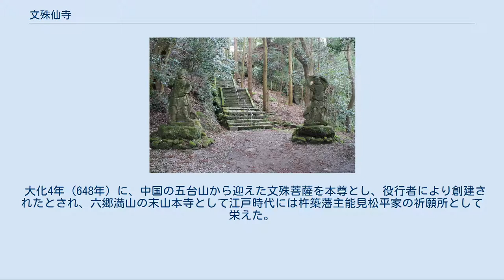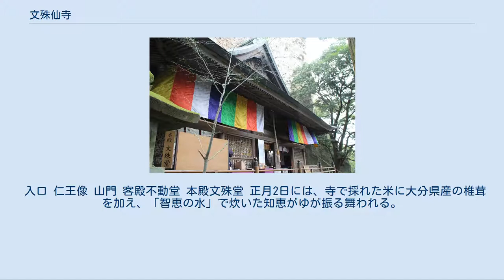文殊仙寺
文殊仙寺（もんじゅせんじ）は、大分県国東市国東町大恩寺にある天台宗の寺院である。
山号は峨眉山（がびさん）。
 国東半島のほぼ中央に位置する文殊山 (617m) の東北側の中腹にある古刹。
山号の峨眉山は、寺が所在する文殊山の別名である。
日本三文殊のひとつに数えられる。
また、寺では「三人寄れば文殊の知恵」の発祥の地と称している。
 本尊である文殊菩薩は知恵の母として広く親しまれ、古より子供が生まれると文殊の初参りをし、知恵が授かり無事成長すると云われる知恵の水を飲み、虫封じを行った。
今日では子供の無事成長祈願、入園、入学、進学祈願や受験や各種試験の合格祈願などで年間を通して参拝者が訪れている。
 【宇佐神宮六郷満山霊場特別札所第二十一番札所】 国東六郷満山霊場第二十五番。
九州三六不動霊場第四番。
 大化4年（648年）に、中国の五台山から迎えた文殊菩薩を本尊とし、役行者により創建されたとされ、六郷満山の末山本寺として江戸時代には杵築藩主能見松平家の祈願所として栄えた。
 参道の入口には仁王像が立ち、長い石段を登ったところに山門、客殿（不動堂）、鐘楼や、日本一大きいとされる高さ約9mの宝篋印塔がある。
境内からは晴天の日には愛媛県、山口県が見え、瀬戸内海を行き来する船舶の姿まで肉眼で確認することもできる。
 さらに進むと本尊の文殊菩薩が安置される本殿奥の院文殊堂があり、飲むと智恵が授かるとされる「智恵の水」が岩窟から湧出している。
本尊は高さ約30cmの金銅仏で、秘仏とされ、第二次世界大戦前は33年に一度、戦後は文殊菩薩が卯年生まれの守護仏とされることから、12年ごとの卯年の春の大祭の際に開帳される。
 境内や付近の森林には、樹齢約1,000年のケヤキや樹齢約400年のスギをはじめとする巨木が立ち並んでおり、文殊仙寺の自然林は、大分県の天然記念物に指定されるとともに、21世紀に残したい日本の自然100選に選ばれている。
境内および付近の奇岩の風景は耶馬渓になぞらえて文殊耶馬と呼ばれ、春は桜、秋は紅葉の名所にもなっている。
また、2018年10月15日には文殊仙寺境内を中心とした『文殊耶馬』が国の名勝に指定されました。
 入口 仁王像 山門 客殿不動堂 本殿文殊堂 正月2日には、寺で採れた米に大分県産の椎茸を加え、「智恵の水」で炊いた知恵がゆが振る舞われる。
 毎年3月の最終土曜日、日曜日には、文殊山春季大祭が執り行われ、本殿文殊堂にて祈願祭が行われて、県内外から多くの参拝者で賑わう。
 毎年11月第4週の土日には、文殊仙寺秋季大祭八千枚大護摩供が執り行われる。
 毎月25日は文殊菩薩の縁日であり、本殿文殊堂にて護摩焚き祈願が行われ、参拝者には昼食のお接待が用意される。